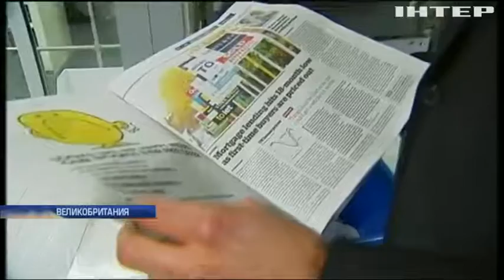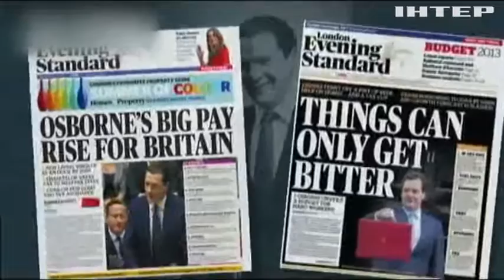Экс-министр Великобритании стал редактором бесплатной газеты